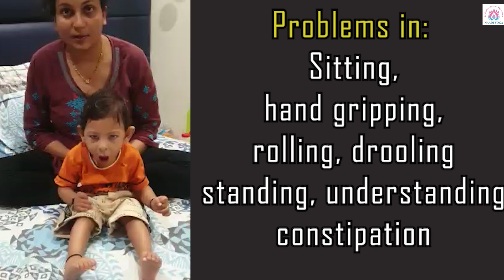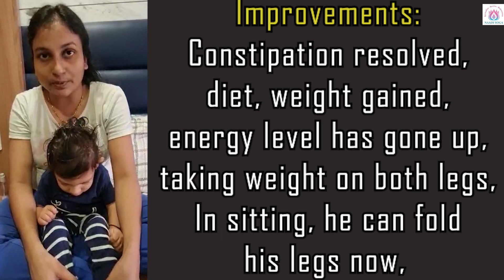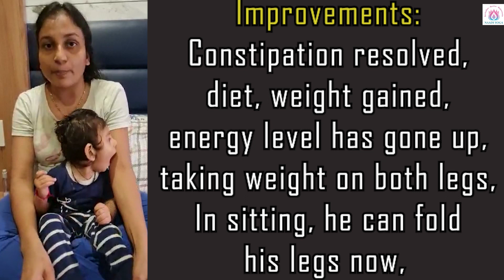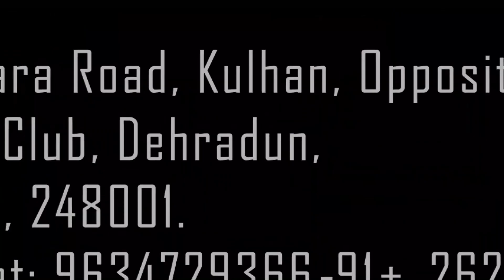Before and after changes || Successful treatment for special needs kids in India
Cerebral palsy
Muscular Dystrophy
Multiple Sclerosis
ADHA
Down cyndrome
Colitis
Thyroid
Women Diseases
cyst
Coma
Semi-coma
Back Pain
Frozen Shoulder
Osteo-Arthritis
Osteoporosis
Constipation
Hyperacidity
Insomnia
Migraine
Depression
Mental Health

Uttarakhand, 248001.